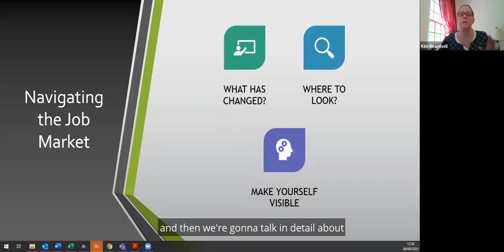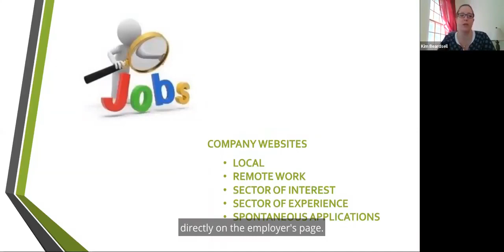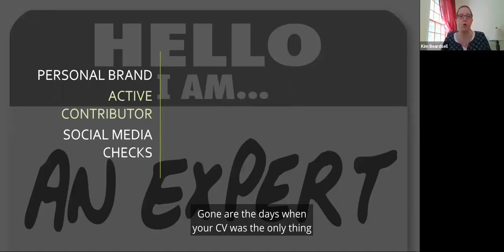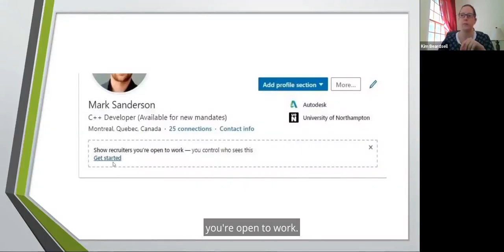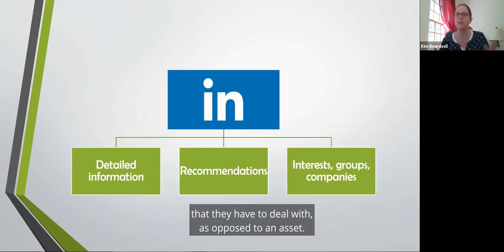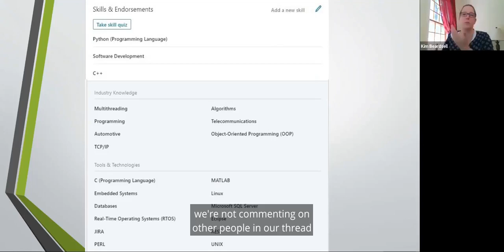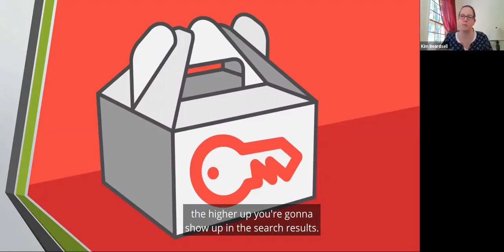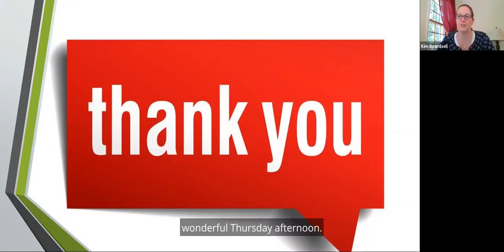Experience AI: Building Your Online Presence: How to Craft a Compelling LinkedIn Profile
When it comes to navigating the job market it can be extremely daunting if you don’t know where to start. This has become even more challenging since the COVID-19 pandemic, which has upended many of the traditional ways people use to find jobs. In this webinar, we discuss how to efficiently navigate the job market so you can find the right job for you. We also discuss the following topics:

Where to look for jobs
What you can do to make yourself more noticeable to hiring managers and recruiters
Why it’s critical to have a professional, online presence

#1 in the series where we are discussing the natural progression of the process for you, the candidate.

Other Videos in this series:
#2: Make your CV into a Marketing Document - And Get that First Interview!
#3: How to Ace the Interview and Land Your Dream Job!